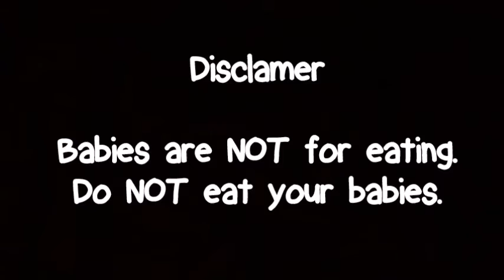Would You Rather Tag